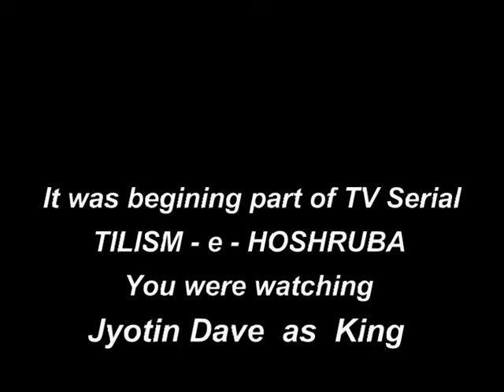TILISM - e - HOSHRUBA Jyotin Dave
TILISM - e - HOSHRUBA
I played KING.
Jyotin Dave